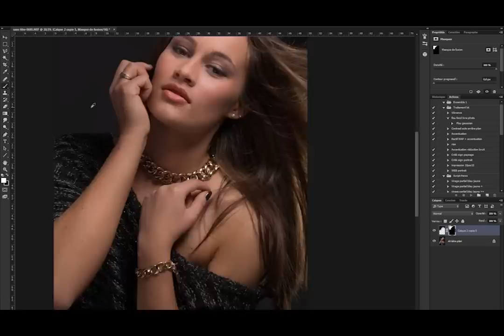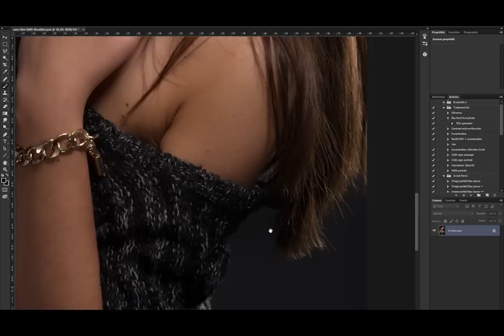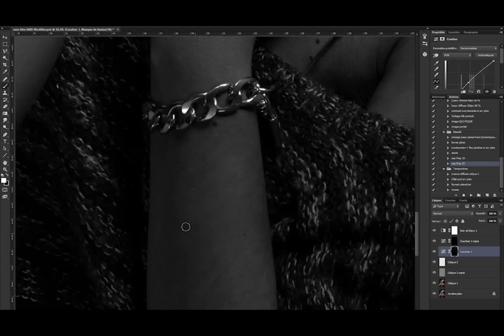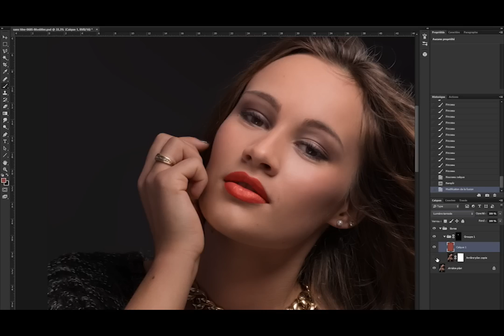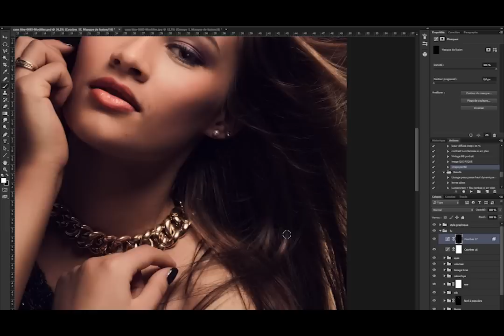Making of Shooting portrait avec Christophe Stempfer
Découvrez à travers cette vidéo les coulisses de la réalisation d'un cliché studio avec Christophe Stempfer ainsi que sa retouche.
Les forfaits shooting comprennent un maquillage par un prestataire qualifié, une coiffure, la prise de clichés en studio ou en extérieur ainsi que la retouche de 12 clichés finaux.

Model :
Noemie Schmitt

Make up :
Institut Evasion des sens (Schleithal)

Coiffure :
Véronique Hiebel - coiffure benetti

Photographe / retouche :
Christophe Stempfer